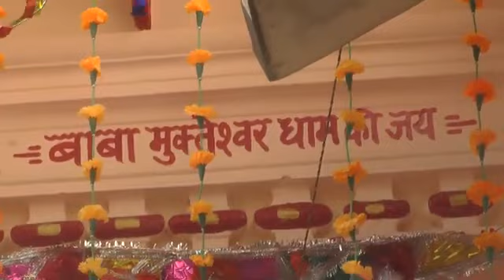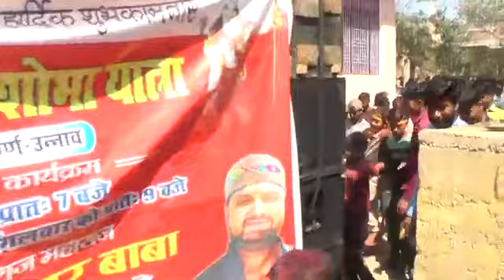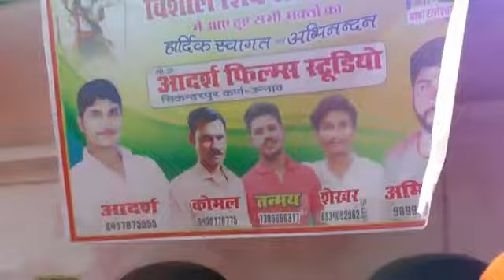16th vishal Shiv Shobha Yatra Sikandarpur Karan Unnao विशाल शिव सोभा यात्रा सिकन्दरपुर कर्ण उन्नाव